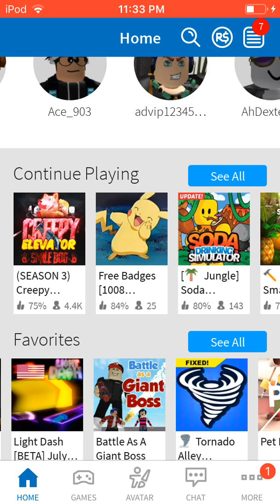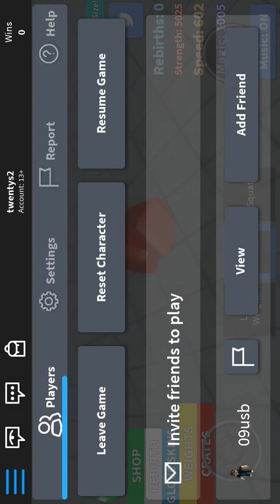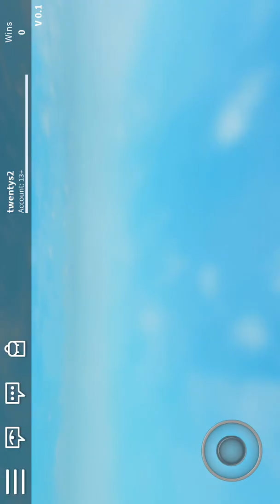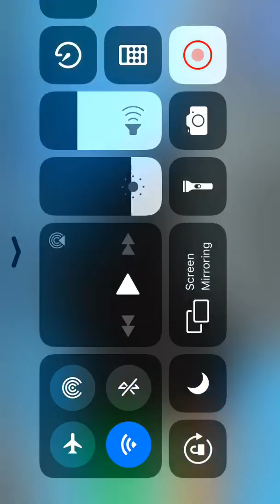Playing ultimate lifting simulator